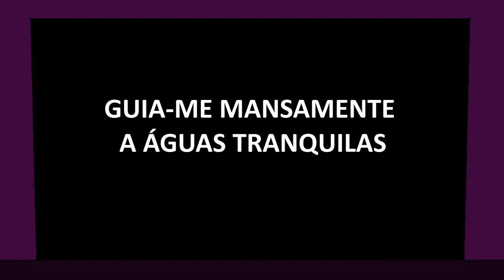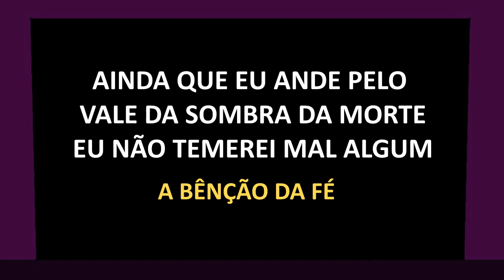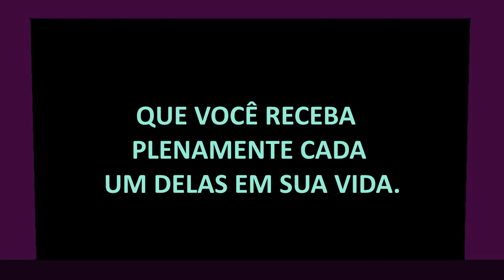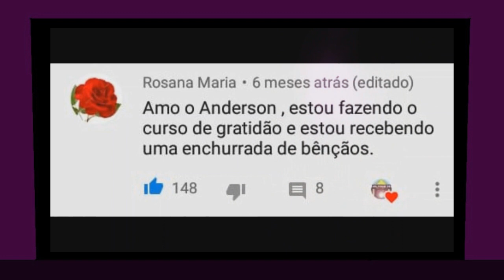RECEBA AS 15 BÊNÇÃOS REVELADAS NO SALMO 23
O SENHOR É MEU PASTOR
A BENÇÃO DO RECONHECIMENTO DA SUA ORIGEM DIVINA

A BENÇÃO DO SUPRIMENTO ETERNO

DEITAR-ME FAZ EM VERDES PASTOS
A BENÇÃO DA TRANQUILIDADE

GUIA-ME MANSAMENTE A ÁGUAS TRANQUILAS
A BENÇÃO DA BOA ORIENTAÇÃO

REFRIGERA A MINHA ALMA
A BENÇÃO DA CURA

GUIA-ME PELAS VEREDAS DA JUSTIÇA
A BENÇÃO DA BOA COLHEITA

POR AMOR DO SEU NOME QUE É EU SOU
A BENÇÃO DO RENASCIMENTO E DO DESPERTAR

AINDA QUE EU ANDE PELO VALE DA SOMBRA DA MORTE
EU NÃO TEMEREI MAL ALGUM
A BENÇÃO DA FÉ

PORQUE TU ESTÁS COMIGO
A BENÇÃO DA FIDELIDADE

A TUA VARA E O TEU CAJADO ME CONSOLAM
A BENÇÃO DA COMPREENSÃO

UNGE A MINHA CABEÇA COM ÓLEO
A BENÇÃO DA GRATIDÃO

E O MEU CÁLICE TRANSBORDA
A BENÇÃO DA PROSPERIDADE

CERTAMENTE QUE A BONDADE E A MISERICÓRDIA ME
SEGUIRÃO TODOS OS DIAS DA MINHA VIDA
A BENÇÃO DA MANSIDÃO

E EU HABITAREI SEGURO NA CASA DO SENHOR
A BENÇÃO DA PROTEÇÃO

E ASSIM SERÁ POR LONGOS DIAS
A BENÇÃO DA ETERNIDADE

ESSAS SÃO AS 15 BÊNÇÃOS QUE IDENTIFIQUEI ANALISANDO O BELÍSSIMO SALMO 23.
QUE VOCÊ RECEBA PLENAMENTE CADA UM DELAS EM SUA VIDA.

RELEITURA DO SALMO 23 COM TEXTO COMPLEMENTAR E LOCUÇÃO DE ANDERSON MONTREANJO